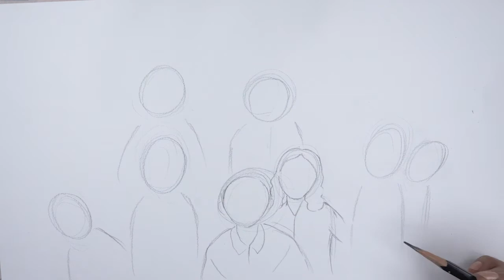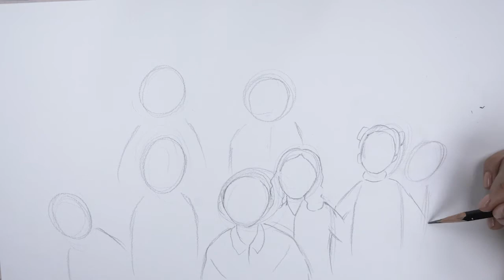ارسم لوحات شهيرة Draw famous paintings 2-11